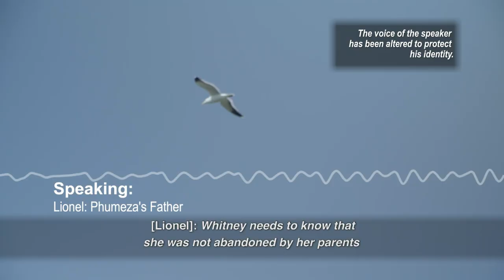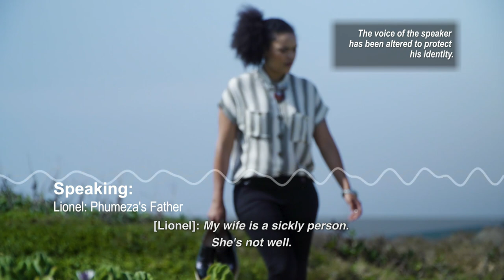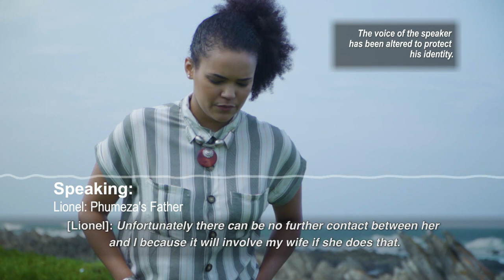Phumeza Mdabe – Abandoned | Mzansi Magic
After a season of helping the abandoned find those who left them behind, Phumeza sets out on her own quest to find her father who abandoned her.